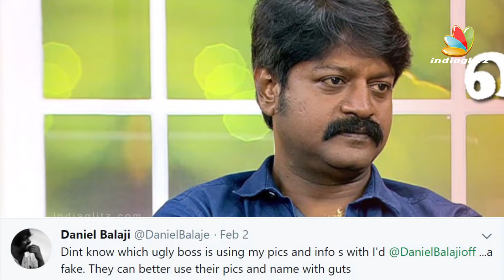Thala Ajith Creates History | Viswasam Box Office Collection | Hot News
Ajith's recently-released flick Viswasam marks his fourth collaboration with director Siva after the success of Veeram, Vedalam and Vivegam. The rural entertainer stars Nayanthara and Baby Anikha in important roles. Viswasam, which hit the theatres on January 9, is still having a dream run at the box office alongside Rajinikanth's Petta.